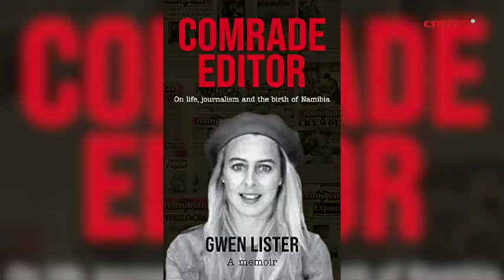Comrade Editor: On life, journalism and the birth of Namibia – Gwen Lister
Comrade Editor is the candid story of Gwen Lister, the activist journalist who achieved global renown for opposing South Africa’s occupation of Namibia. Lister cut her journalistic teeth under the tutelage of Hannes Smith at the Windhoek Advertiser. Together they started the Windhoek Observer.